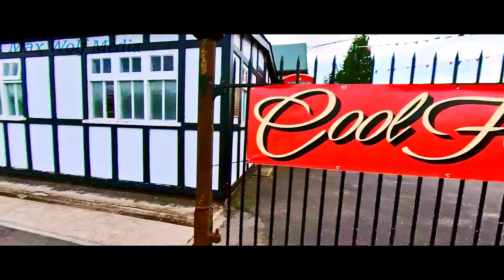Cool Flo Cruise Night #2 26 May 2022 Walk Around Video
2nd Cool Flo Thursday Night Summer Cruise 26 May 2022 Walk Around. Many Volkswagen Camper vans, Beach Buggys, Chevys, Mopars, Fords,  Classic British Cars, Classic American Cars and many more.